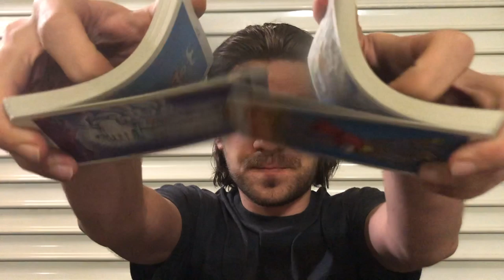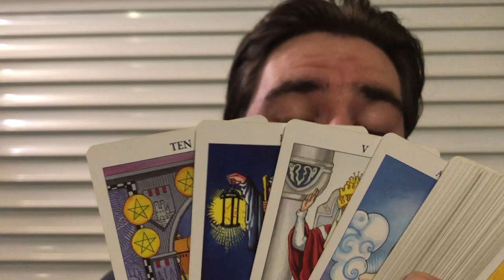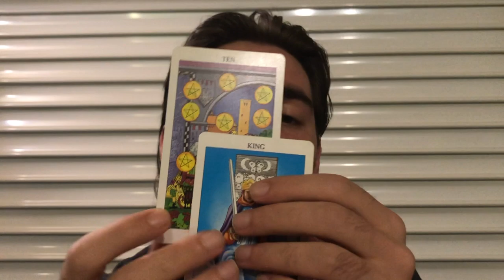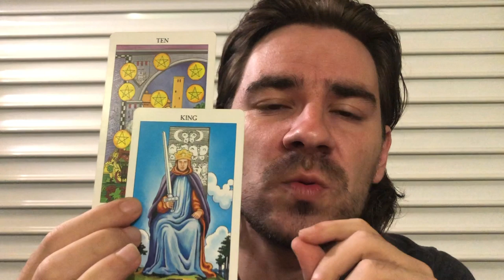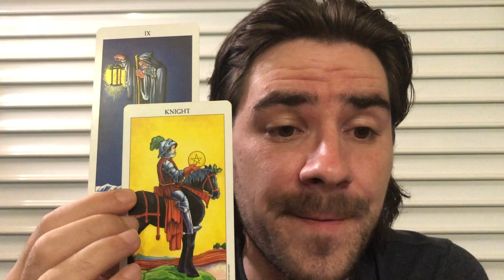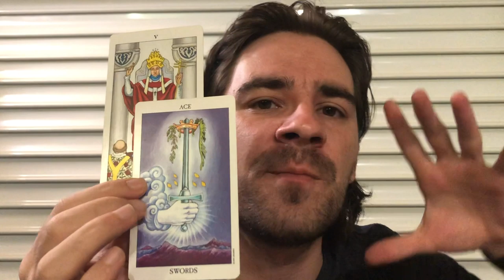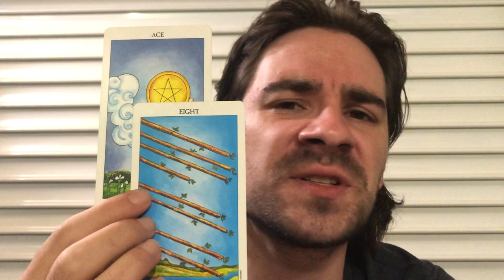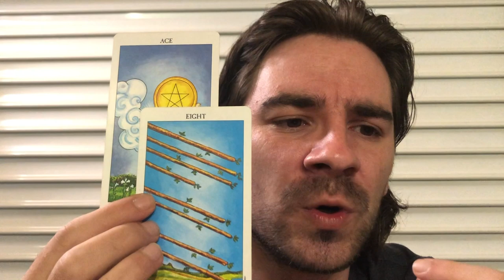CANCER! 😍SOMEONE FROM THE PAST RETURNS! PROBLEMS DISSOLVE! Cancer October 21-27 2019 Tarot Reading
CANCER! 😍SOMEONE FROM THE PAST RETURNS! TIME TO RECONCILE? Cancer October 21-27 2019 Tarot Reading for all Cancer sun, Cancer moon and Cancer rising signs! Personal Readings